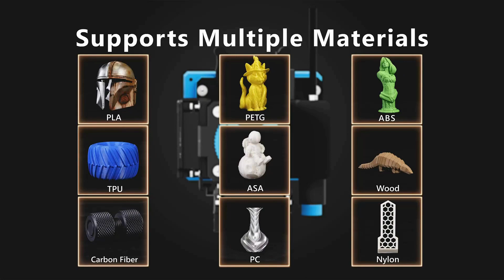Sovol SV06 Plus 3D Printer: Budget-Friendly Large Print Size 3D Printer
The SOVOL SV06 PLUS boasts all the fantastic qualities of the SV06, plus a bigger print area, speedier printing, and a touch screen control panel.

It's perfect for beginners and hobbyists who want to create bigger and better objects. This easy-to-use printer packs a punch with its helpful features that make printing a breeze!